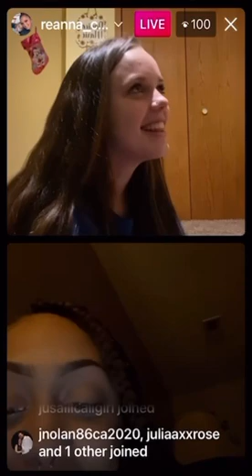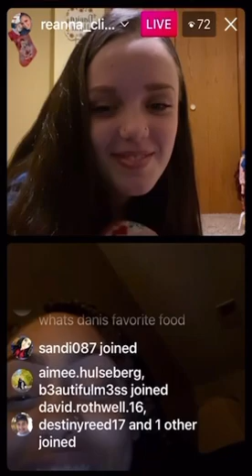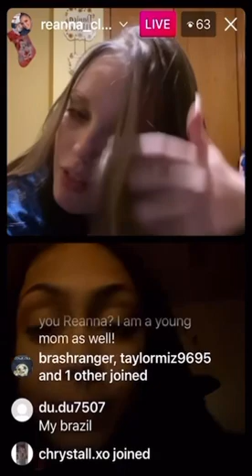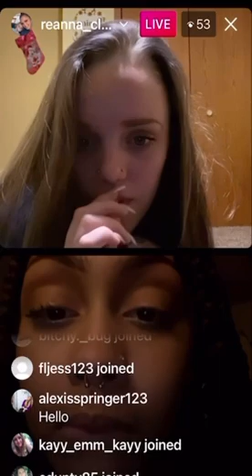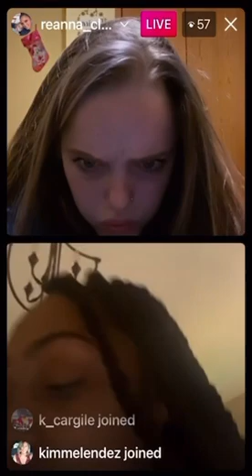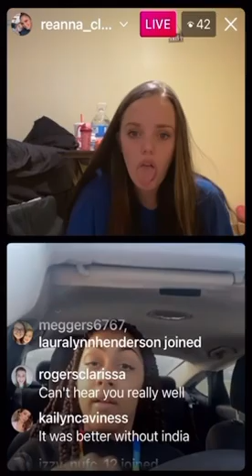TLC Unexpected Reanna Cline talks about getting kicked off the show instagram live 12/6/21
I post all the Unexpected casts